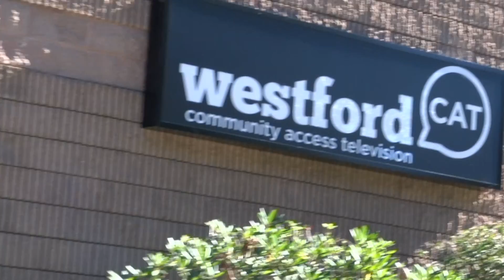PSA - WCAT 2021 Holiday Auction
Auction starts on Monday November 29th and ends Friday December 3rd.

to bid on items starting November 29th.